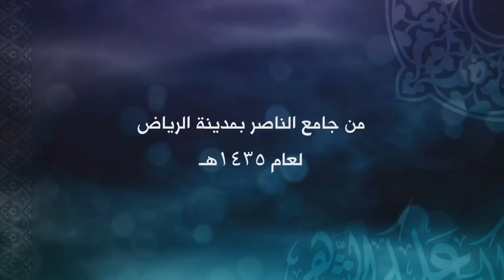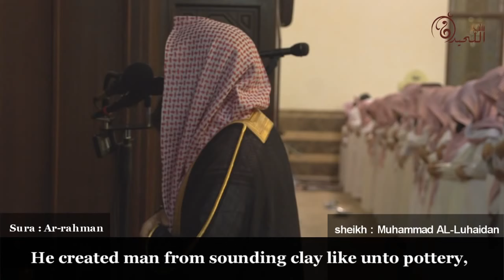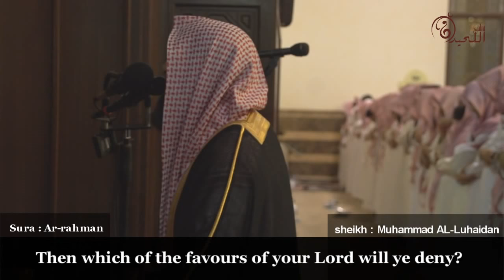Muhammad Al luhaidan Amazing recitation of surat Ar-Rahman (The Beneficent)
Allah's messages   sura Alrahman    Beautiful recitation Luhaidan 2014‬   .
Quran With English Translation
SHIKH Muhammad Al luhaidan emotional
Qiran recitation surat Ar-Rahman The Beneficent English Subtitles